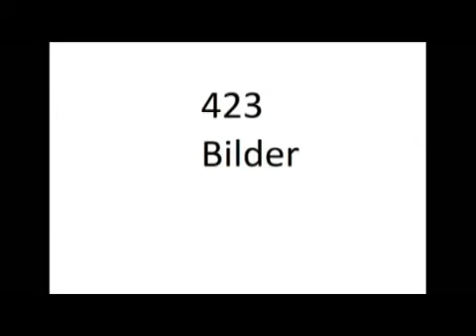Stop motion test, Fun with coins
A stop motion i did for a school assignment